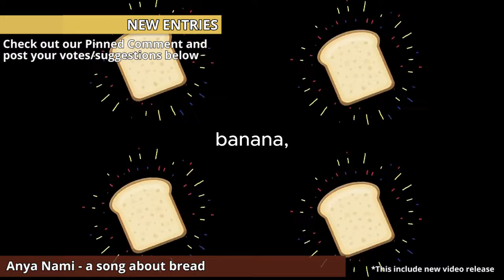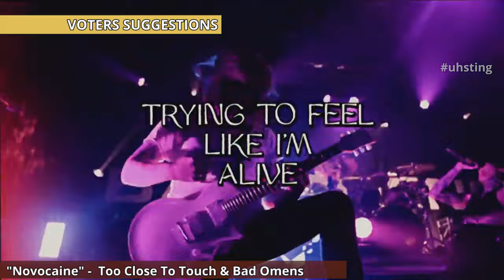Global wDJ Chart (Week 15) [08 April 2024]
With Thanks to Global Partners(Current Active and Past Active Partners)